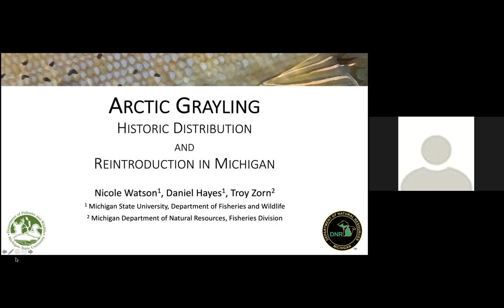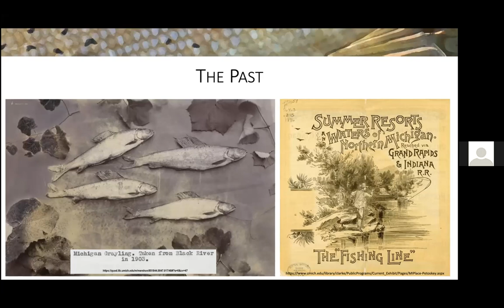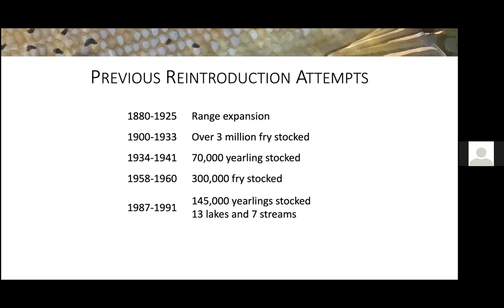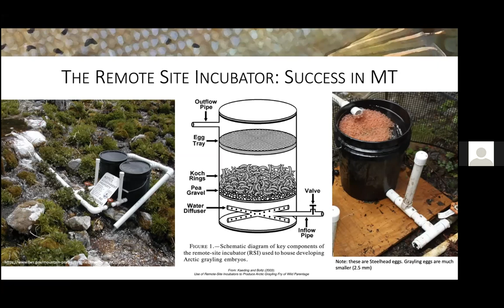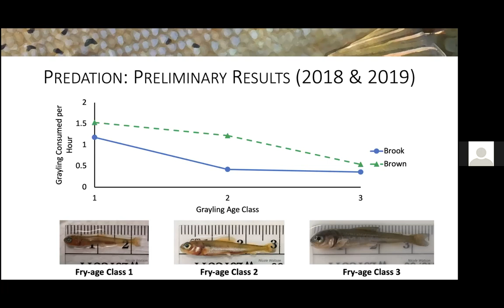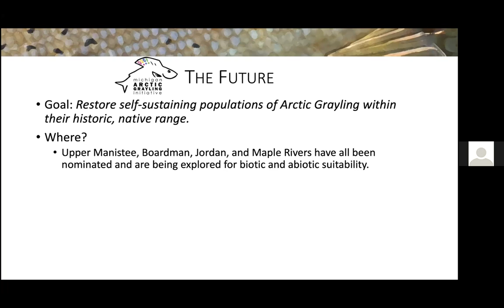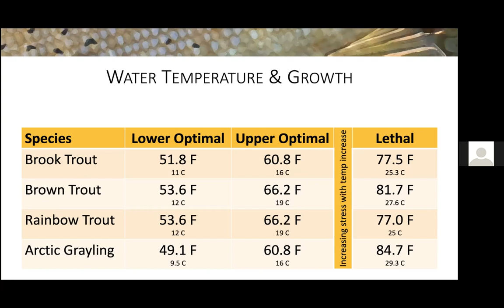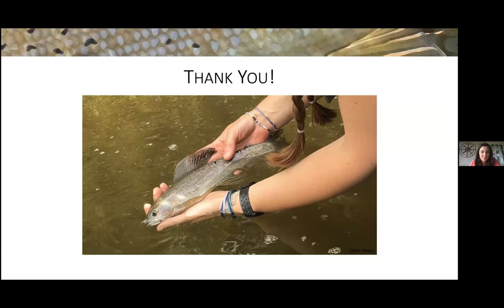Arctic Grayling: Historic Distribution and Reintroduction in Michigan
Presented live via Zoom on September 8, 2021. Hosted by the Leelanau Historical Society.

Presented by Nicole M. Watson, Ph.D. Student, Michigan State University, Department of Fisheries and Wildlife Fisheries Ecology and Management with dual degree in Ecology, Evolution, and Behavior

Nicole’s Ph.D. research examines early-life history of Arctic Grayling, and their interactions with young Brook and Brown trout. The overarching goal of her research is to clarify uncertainties to successful Grayling reintroduction to Michigan streams. It is a multifaceted study including the following: predation of Grayling fry by resident, age-1 Brook and Brown trout; competition between age-0 Grayling, Brook, and Brown trout; Grayling imprinting to home waters at early life stages; water choice; alarm cues; aspects of physiological development; predator avoidance and predator cue recognition by juvenile Grayling. Her research takes her to Alaska each spring to transport Grayling eggs back to the lab at Michigan State University.

More information about Arctic Grayling reintroduction in Michigan can be found Nicole is part of the research team of the collaboration.